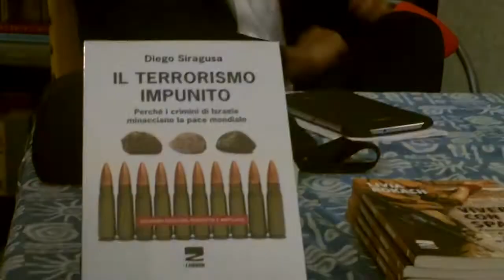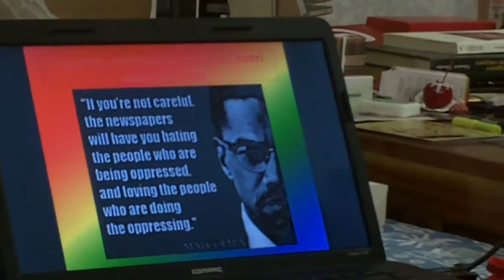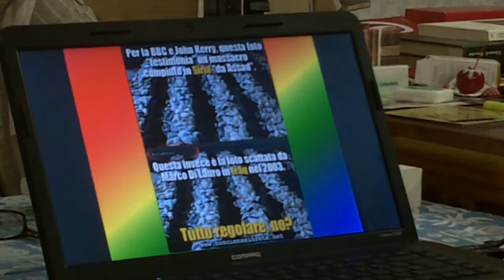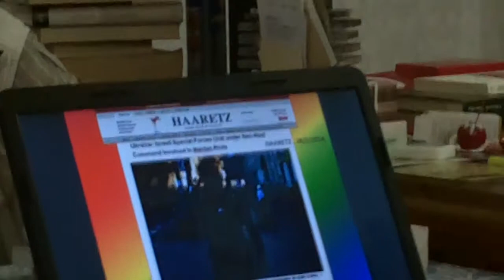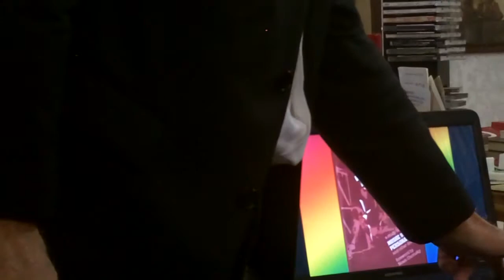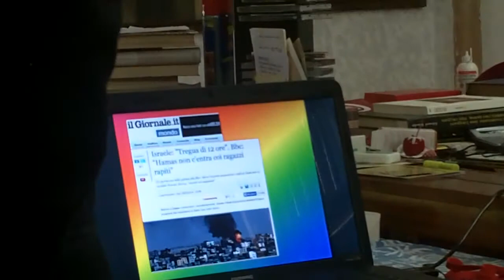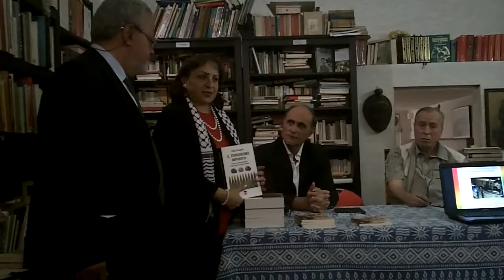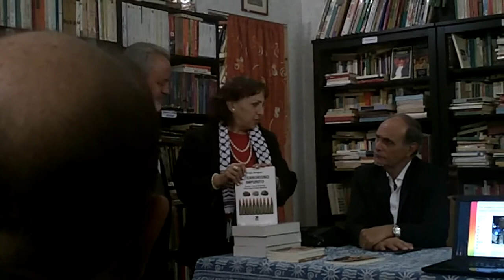IL TERRORISMO IMPUNITO di Diego Siragusa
Interverranno
Diego Siragusa
Autore
Mai Alkaila
Ambasciatore dello Stato della Palestina
Roma-Italia
Giancarlo Paciello
Studioso della Palestina

La Bottega del Libro
11 ottobre 2014
Via Antonio Tempesta 63
ROMA